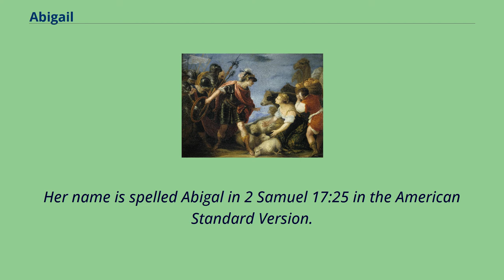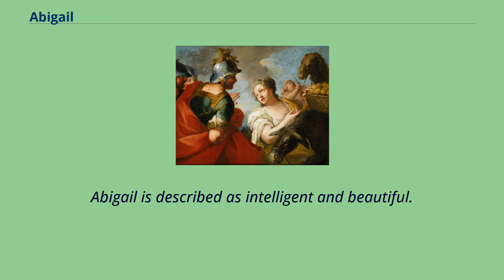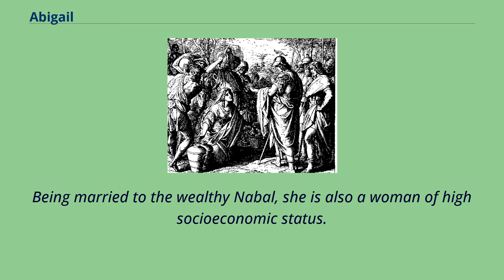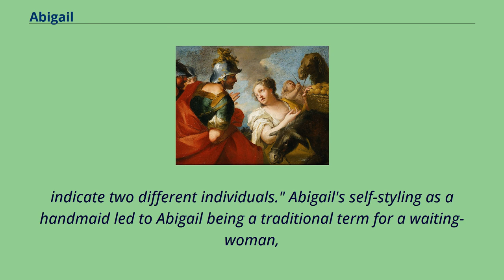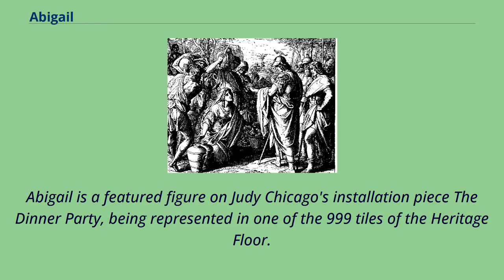Abigail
10th-century_BC_women
11th-century_BC_women
10th-century_BC_Semitic_people
11th-century_BC_Semitic_people
David and Abigail by Antonio Molinari Abigail （Hebrew: אֲבִיגַיִל‎, Modern: ’Avīgayīl, Tiberian: ’Aḇīḡayīl） was an Israelite woman in the Hebrew Bible married to Nabal; she became married to the future King David after Nabal's death （1 Samuel 25）.
Abigail was David's second wife, after Saul and Ahinoam's daughter, Michal, whom Saul later married to Palti, son of Laish when David went into hiding.
She became the mother of one of David's sons, who is listed in the Book of Chronicles under the name Daniel, in the Masoretic Text of the Books of Samuel as Chileab, and in the Septuagint text of 2 Samuel 3:3 as Δαλουια, Dalouia.
Her name is spelled Abigal in 2 Samuel 17:25 in the American Standard Version.
Prudent Abigail by Juan Antonio Escalante David and Abigail, 1860 woodcut by Julius Schnorr von Karolsfeld Derived from the Hebrew word ab, "father", and the Hebrew root g-y-l, "to rejoice,
" the name Abigail has a variety of possible meanings including "my father's joy" and "source of joy".
In 1 Samuel 25, Nabal demonstrates ingratitude towards David, the son of Jesse （from the tribe of Judah）, and Abigail attempts to placate David, in order to stop the future King from taking revenge.
She gives him food, and speaks to him, urging him not to "have on his conscience the staggering burden of needless bloodshed" （verse 31, NIV） and reminding him that God will make him a "lasting dynasty" （verse 28）.
Jon Levenson calls this an "undeniable adumbration" of Nathan's prophecy in 2 Samuel 7.
Alice Bach notes that Abigail pronounces a "crucial prophecy," and the Talmud regards her as one of the Tanakh's seven female prophets.
Levenson, however, suggests that she "senses the drift of history" from intellige...